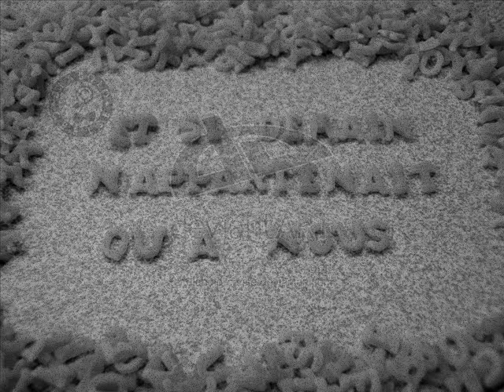happy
une p'tite video pour etre heureux ^^